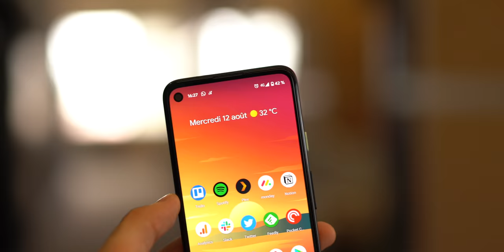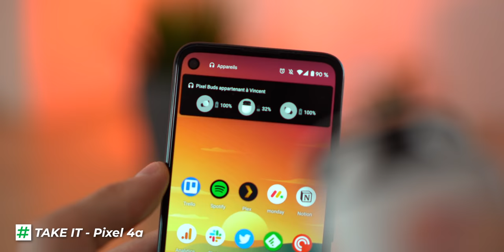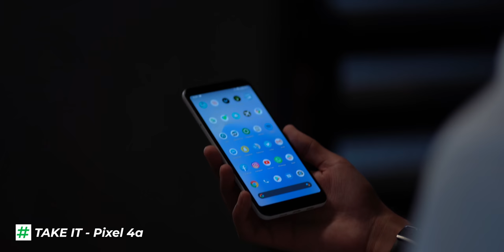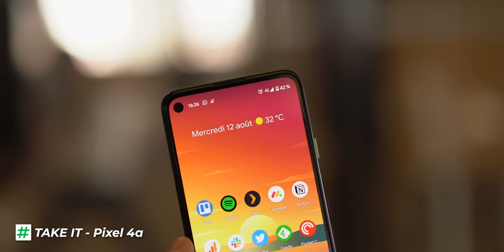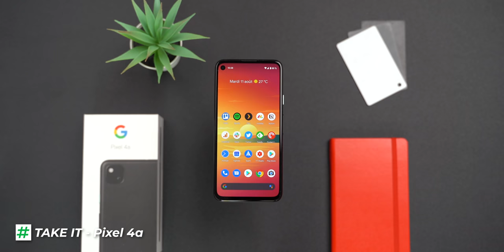Test Google Pixel 4a : une petite BOMBE à petit prix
Premier épisode de la série Take it / Leave it. Pour chaque test (ici le Pixel 4a de Google), deux vidéos. Une sur les forces Takeit, une sur les faiblesses Leaveit. Ces vidéos donnent un ressenti après deux semaines de test du Google Pixel 4a. Découvrez ses atouts.